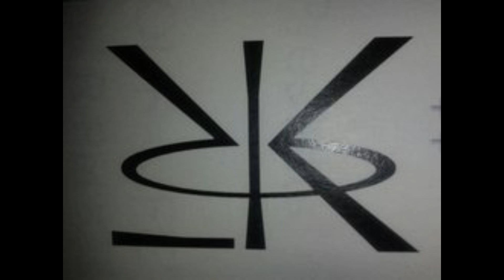Koyl - The One (HQ)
Old local band from Downriver, MI. Released in 2002.